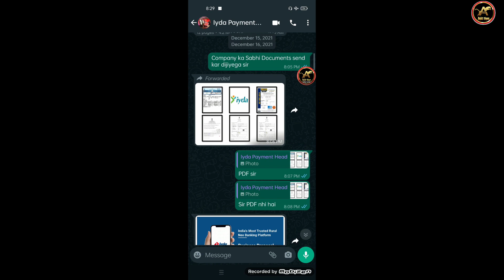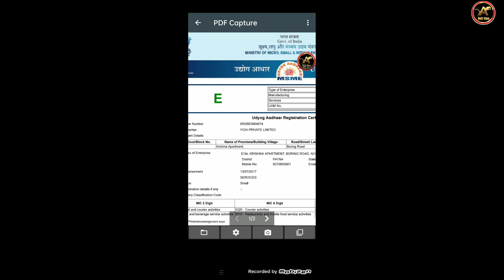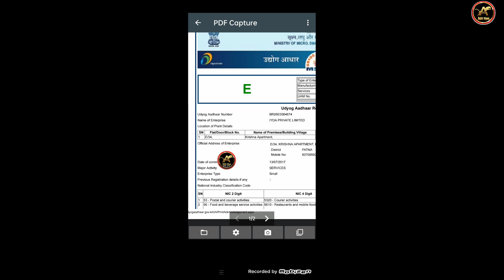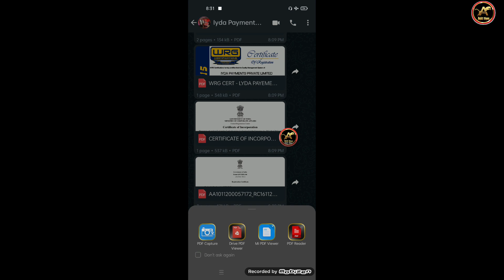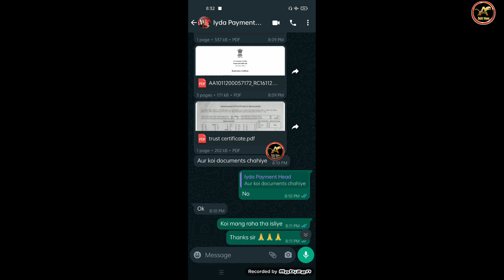Iyda Payment All Documents Available Hai || Iyda Payment Bank All Documents Available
about this video :- Iyda Payment All Documents Available Hai || Iyda Payment Bank All Documents Available

• Adhar Update All Services
1 Language Update
2 Name Update
3 Gmail I'd Update
4 Mobile Number Update
5 Date of Birth Update
Aur Others Services Available 🖕

13 बैंको का खाता खोल सकते हैं वो भी फुल KYC के साथ IYDA Payment बैंक में।

Aeps Service

High Commission ₹16

Tags...

                         Tyyyyyyyy